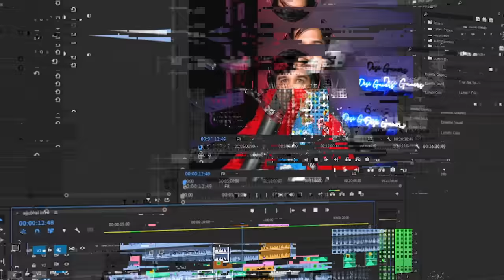AJJUBHAI VS AMITBHAI 🔥 THE END OF 2023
AjjuBhai Vs AmitBhai
Last 1v1 Video Before Face Reveal
Total Gaming Vs Desi Gamers